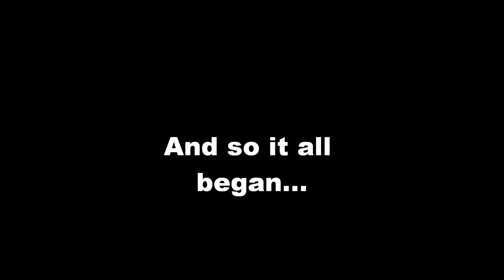"Lovestruck: DOWNSIZED" Part 5/5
Finn..